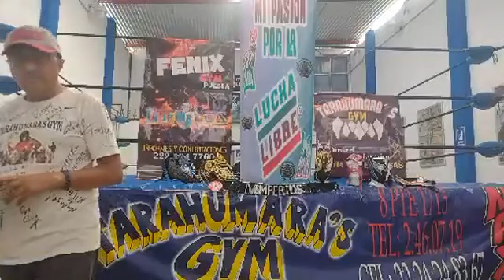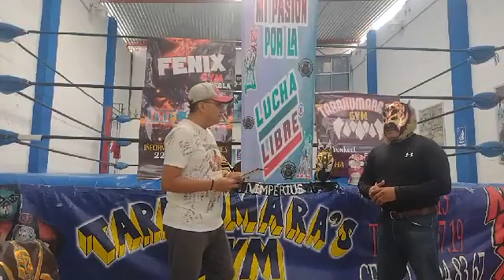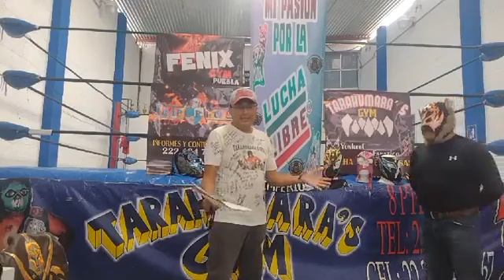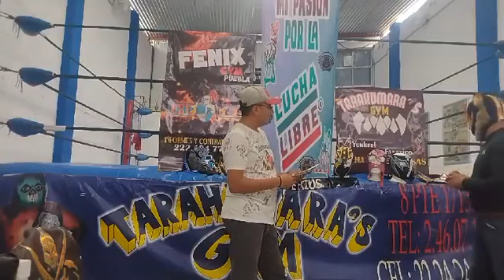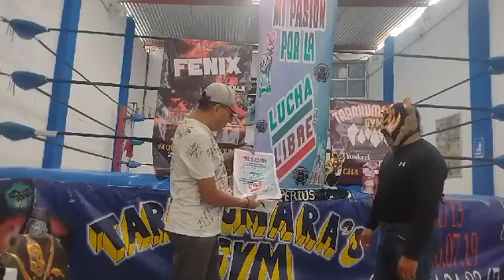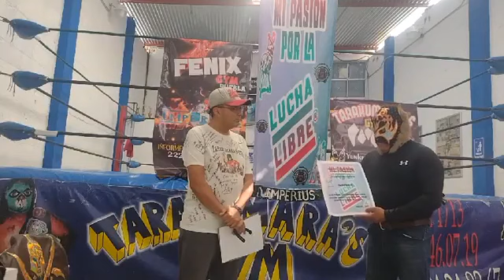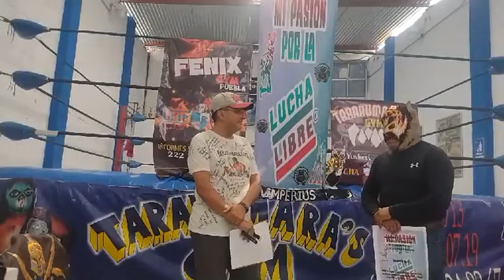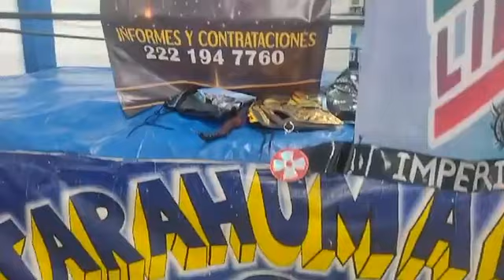Entrevista con Imperius *Dinastía Tarahumara *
Mi Pasión x lucha libre
Escuela de Lucha libre Gym El Chango